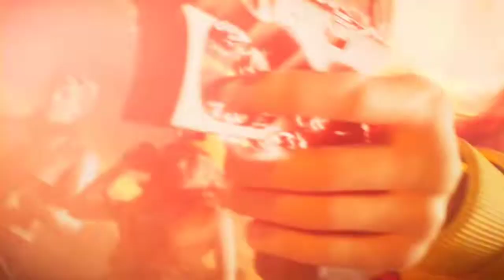Pro Player (v badge) যখন আমার ম্যাচে || Free Fire Rank Gameplay || DarkHoll Gaming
Free Fire Id : ᴰᴴ᭄ᴀꜱɪꜰɪꜰᴛʏ࿐

Free Fire id Code: 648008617